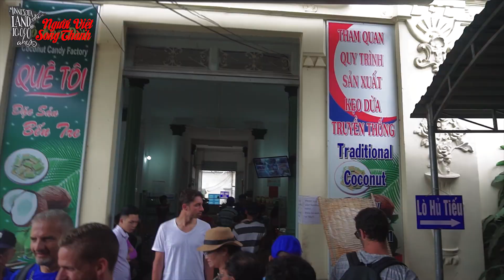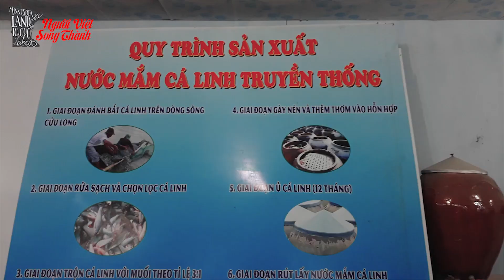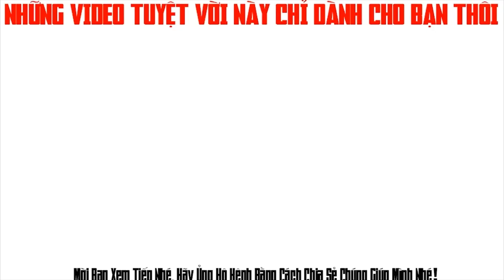Khám Phá Du Lịch Chợ Nổi Cái Răng Cần Thơ 2018 - Tập 2 ❤️ Ben Võ Song Thành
CÁC BẠN CÓ THỂ THEO DÕI TẤT CẢ VIDEO VỀ CUỘC SỐNG MỸ TẠI ĐÂY:
CÔ BÁC NẾU CẦN TRAO ĐỔI VỚI Ben Võ Vui lòng liên lạc qua:
Những Dụng Cụ Hổ Trợ Làm Video:
1: Iphone X
2: Nikon D750
3: Sony A6300
4: Zhiyun Crane V2 3
5: Mavic Pro
6: Gopro + Kamar Hero 6
Nhạc: Relaxing Music.
Người Thực hiện: Ben Võ.
Copyright by Ben Vo Company.